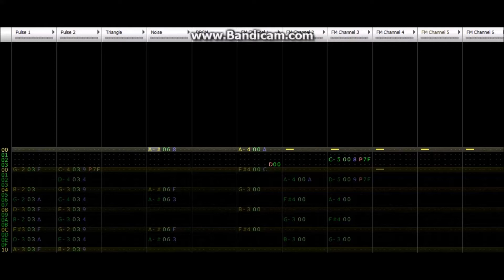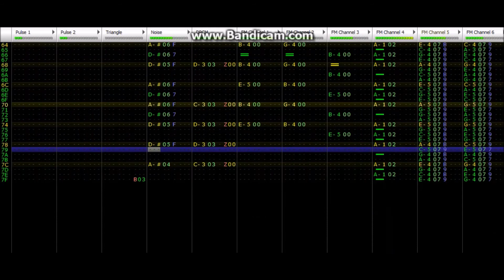Cyborg Rider - Xexyz (FamiTracker VRC7)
Here's a track from a slightly obscure and not-very-well-known game, Xexyz. I whipped this up in about an hour. I think it turned out well.